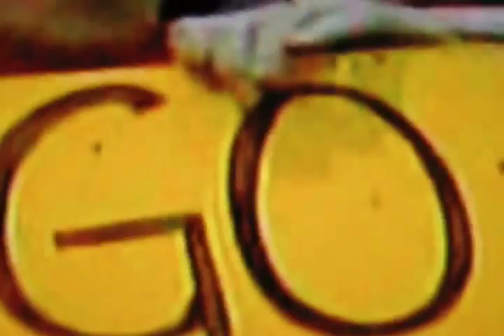Crime in Choir - Gift Givers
Gift Givers, Jan. 2009 on Kill Shaman Records,